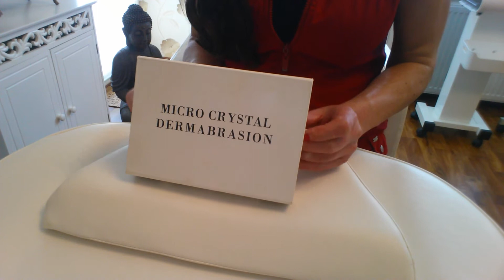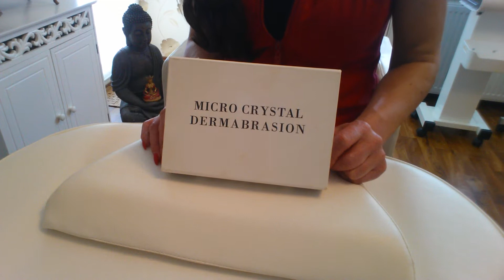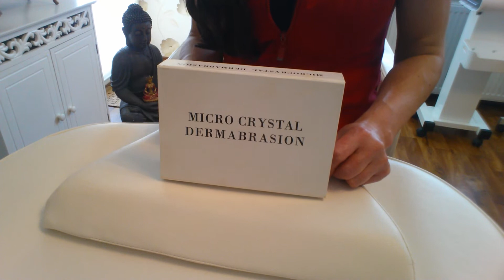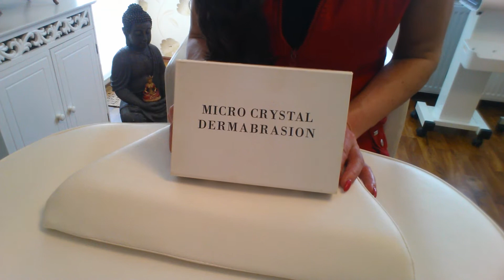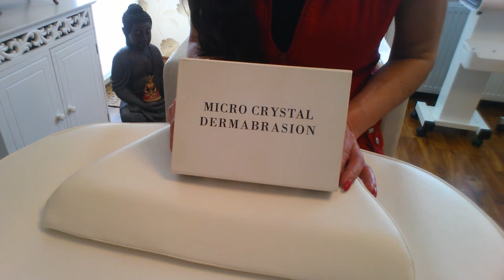Domowa Diamentowa mikrodermabrazja.